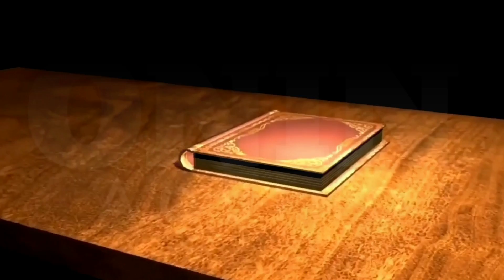Lilet Matias, Attorney-At-Law | "Hayop ka talaga lilet inagaw mo ang ama ko"